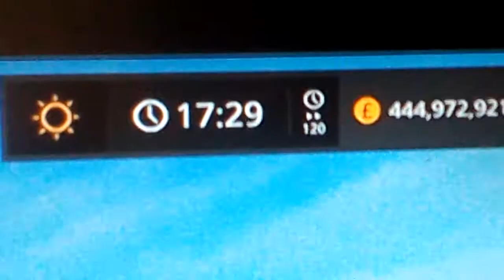How to get £400'000'000 in farming simulator 17 platnam edition